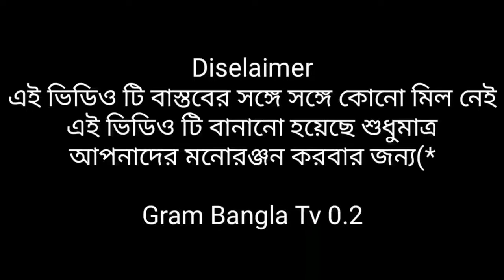ডেডি কে তোর আমি শশুর বানাবো, Dady Ke Sosur Banabo, Bangla Song, Suku & Isma Dance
Suku & Ismatara New Dance Video
Gram Bangla Tv 0.2

Bangla Dance Video
Gram Bangla Tv 0.2 Latest Dance Video

Directed By - Nurnabi Molla
Camera & Editing By - Nurnabi Molla  & Bapan shaikh
Gram Bangla Tv 0.2 New Video.
Bangla Song